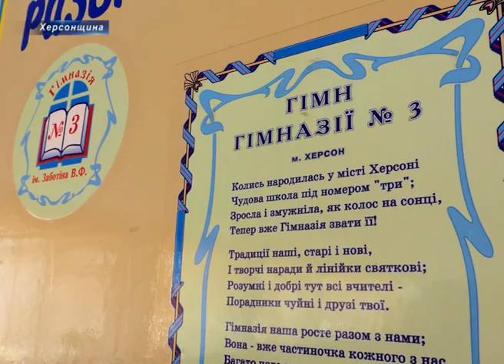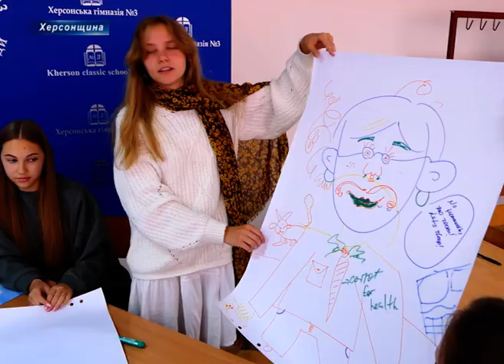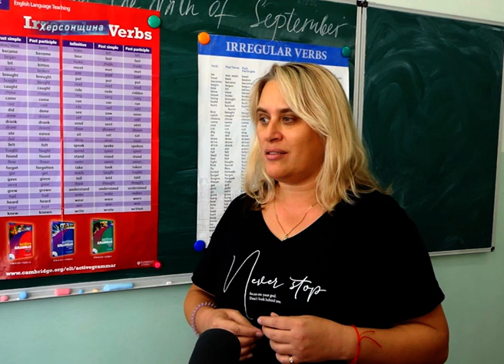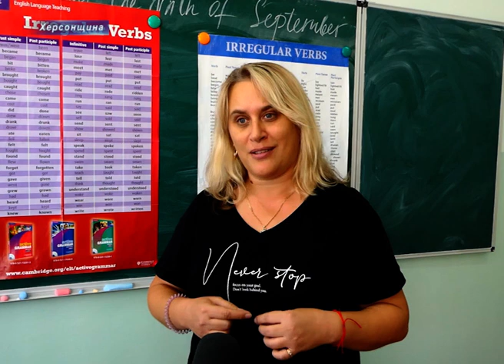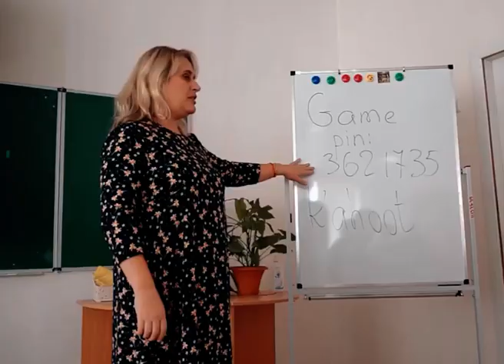Херсонка Оксана Єрохіна потрапила до ТОП-10 кращих вчителів України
Активна, комунікабельна та справжній новатор! Знайомтесь, це вчителька англійської мови Херсонської гімназії №3 Оксана Єрохіна. 2021 – став для пані Оксани роком нових викликів та відкриттыв, адже вона потрапила до ТОП-10 найкращих вчителів України у рамках щорічної національної премії GLOBAL TEACHER PRIZE UKRAINE.

За роки вчителювання Оксані Єрохіній вдалося розробити креативні моделі проведення уроків, які вже оцінили журі премії. Сама ж пані Оксана ділиться, все просто і легко, і головне,  подобається дітям.

Які ж вони сучасні уроки англійської мови під керівництвом номінантки Найкращий вчитель України, наша знімальна група вирішила побачити на власні очі. Вже за традицією свій урок пані Оксана розпочинає з взаємодії з учнями та створення дружньої атмосфери.

Замість купи зошитів та підручників на їх партах різнокольорові маркери та величезні ватмани. А це означає, що сьогодні урок креативний та творчий. На виконання завдання в учнів є всього кілька хвилин, тож сумувати ніколи.